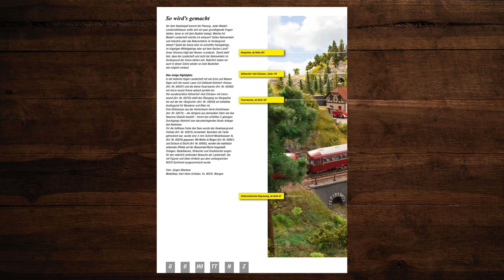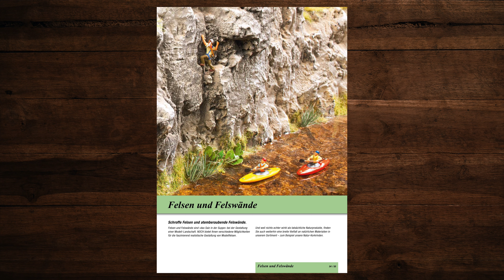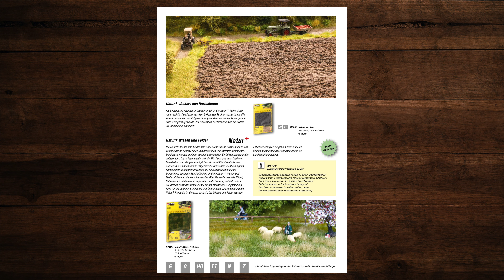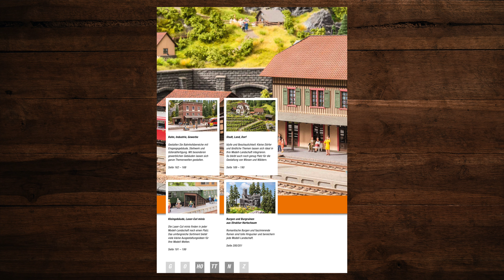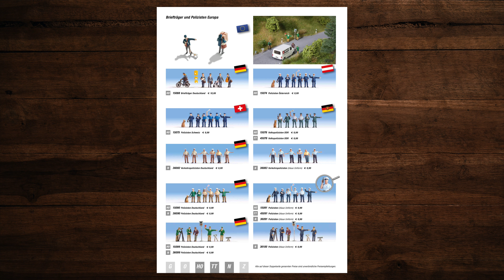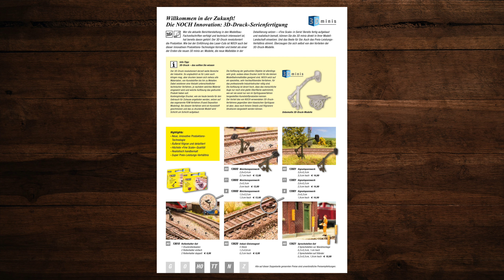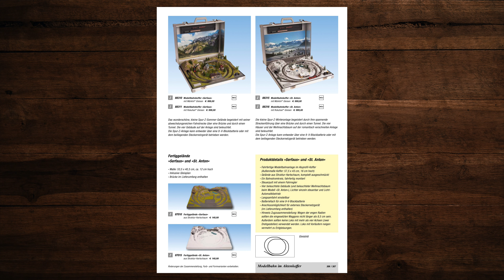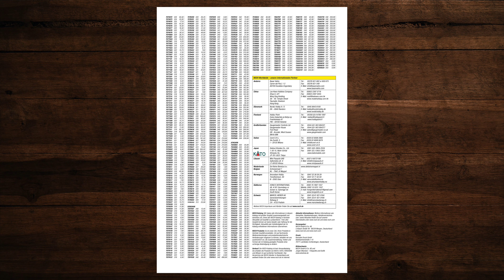NOCH Hauptkatalog 2019 / 2020 – Modellbahn, Katalog, Spur 0, H0, N, G, TT, Z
In diesem Video blättern wir durch den NOCH Hauptkatalog von 2019 / 2020. Ich hoffe Du findest neue Ideen für Deine Modellbahnanlage! 🚂